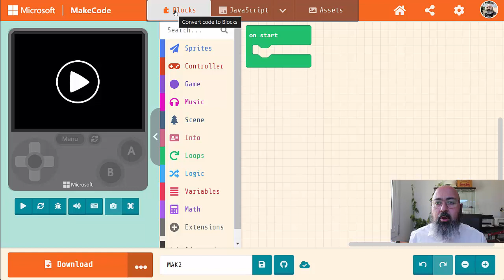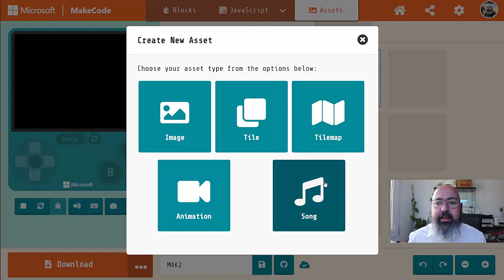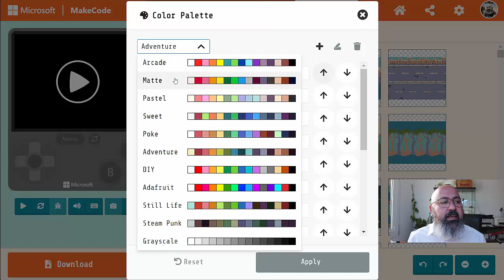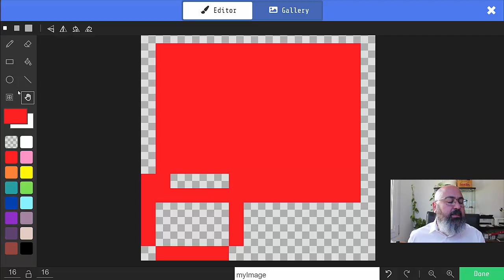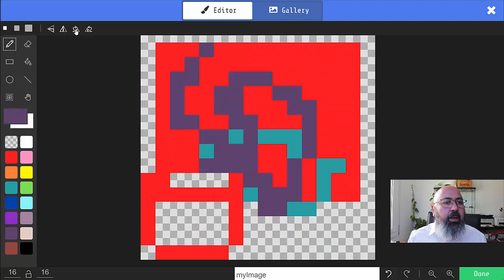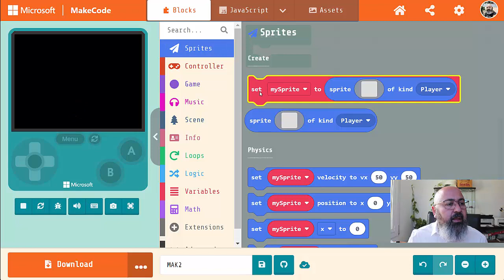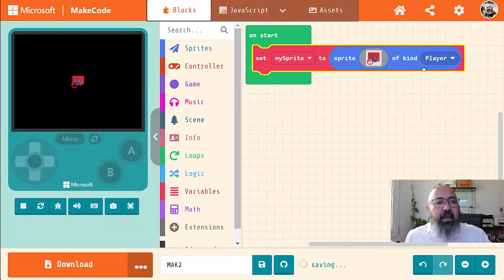MAK2 - Dibujar sprites con MakeCode Arcade